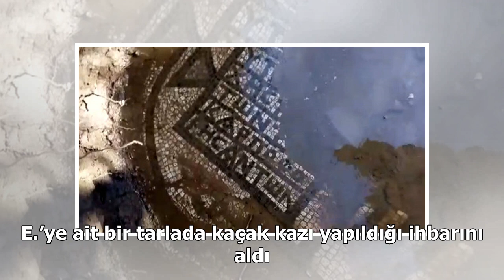Çanakkale'de kaçak kazı yapılan yerde zemin mozaiği bulundu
Çanakkale’nin Lapseki ilçesine bağlı Güreci köyünde bir tarlada kaçak kazı yapıldığı esnada zemin mozaiği ortaya çıktı.Edinilen bilgiye göre, jandarma ekipleri, Lapseki ilçesine bağlı Güreci köyünde Üstünlü mevkiinde F. E.’ye ait bir tarlada kaçak kazı yapıldığı ihbarını aldı. Jandarma tarafından ge...